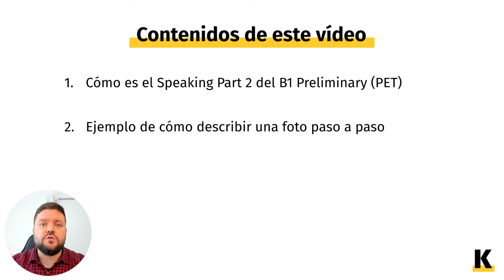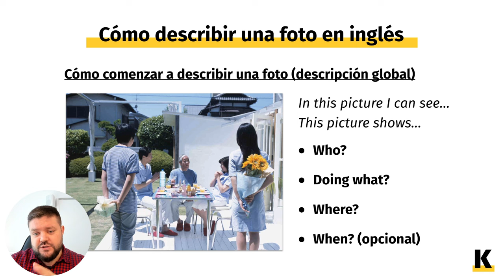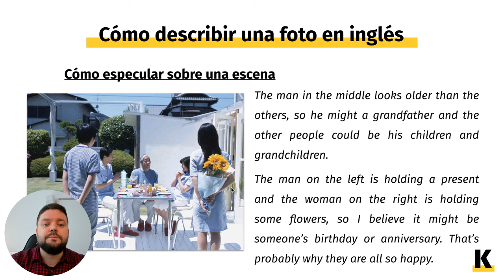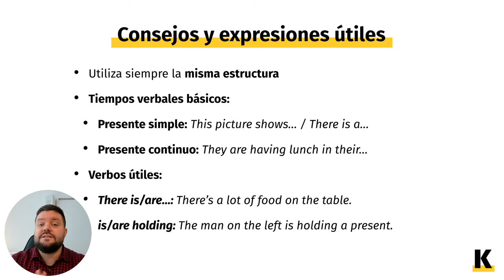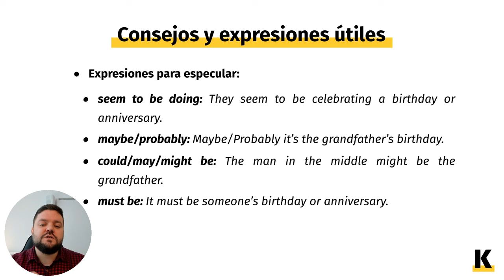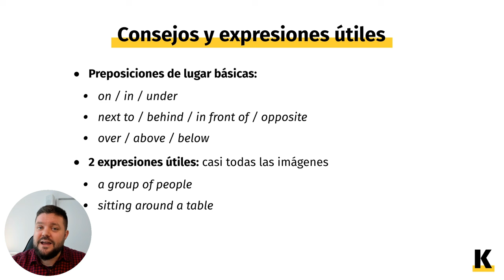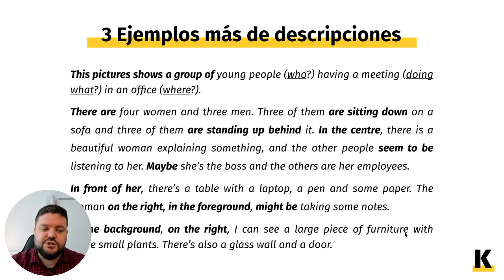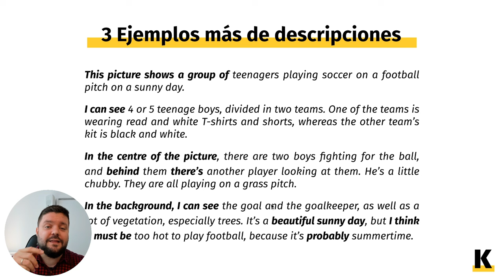Cómo describir una imagen en inglés para el B1 Preliminary (PET) (Actualizado a los cambios de 2020)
Cómo es el B1 Preliminary (PET) Speaking (01:05)
Cómo describir una foto paso a paso (02:49)
Descripción global
Descripción detallada  (05:29)
Cómo especular sobre una foto (07:18)
Detalles de la descripción menos relevantes (08:56)
Consejos y expresiones para describir fotos en inglés (10:32)
Ejemplos de descripciones de imagen en inglés (21:32)

En este vídeo voy a enseñarte exactamente cómo debes describir una imagen para triunfar en el Speaking del B1 Preliminary (PET), y un montón de trucos y expresiones en inglés que te serán muy útiles para hacerlo.

CÓMO ES LA PARTE 2 DEL SPEAKING DEL PET
Lo primero que debes saber es qué esperar en esta parte del examen. El interlocutor (examinador) va a pedirte que describas una imagen, y lo va a hacer de la siguiente forma:

"Now I’d like each of you to talk on your own about something. I’m going to give each of you a photograph and I’d like you to talk about it.
Candidate A, here is your photograph. It shows people at a party.
Candidate B, you just listen.
Candidate A, please tell us what you can see in the photograph."

CÓMO ESTRUCTURAR LA DESCRIPCIÓN DE UNA FOTO EN INGLÉS
Describir una foto no es difícil, pero sólo si sabes cómo. Lo más importante es tener siempre una estructura fija que te permita describir cualquier imagen. Lo que mejor funciona es una descripción que va desde lo más general a lo más específico. Lo que yo hago para preparar a mis alumnos y que funciona muy bien es lo siguiente:

- Descripción global breve
- Descripción larga
- Especulación
- Detalles menos relevantes